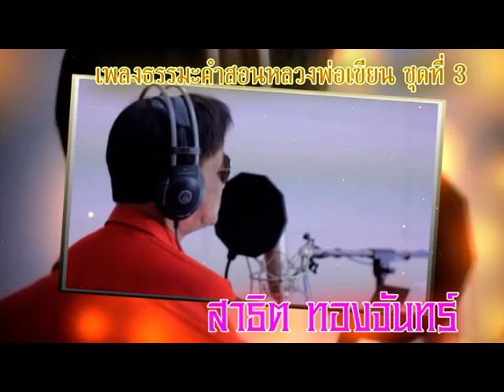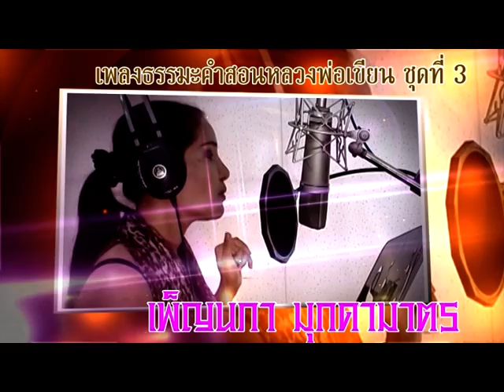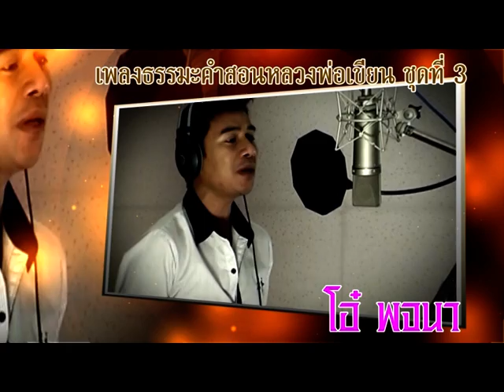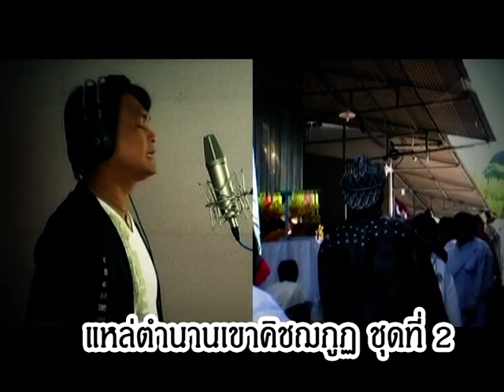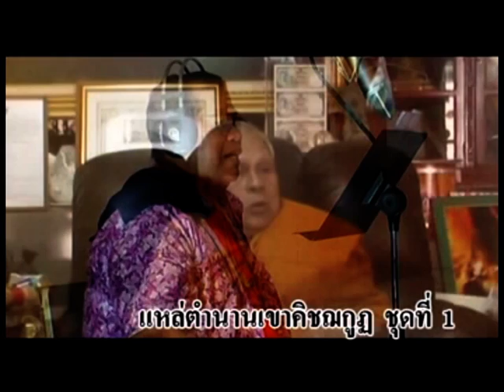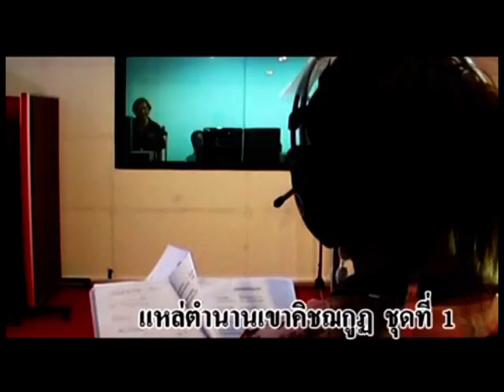VTS 01 4